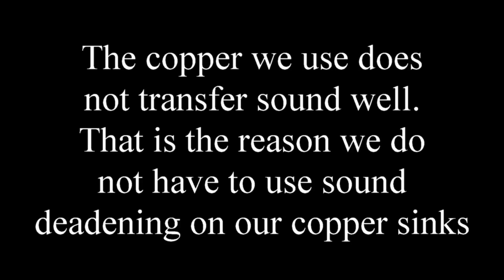Cymbal made of copper - what does it sound like?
I made a cymbal out of 14 gauge cold rolled American copper. I was stunned to find out that it makes almost no sound at all! That is the reason we do not have to add any sound deadening to our copper sinks.